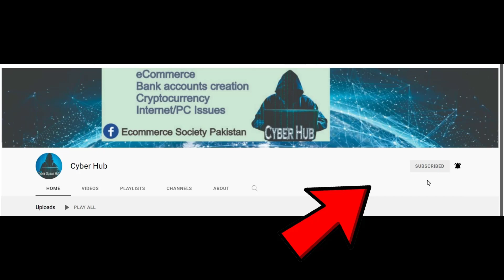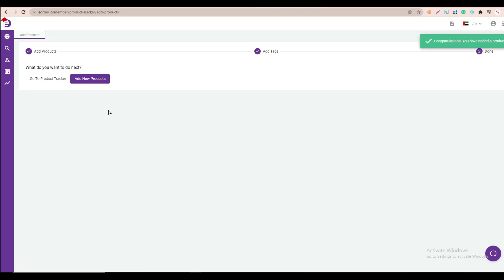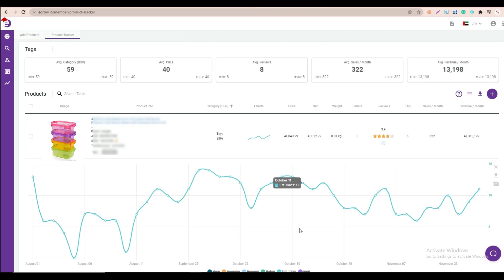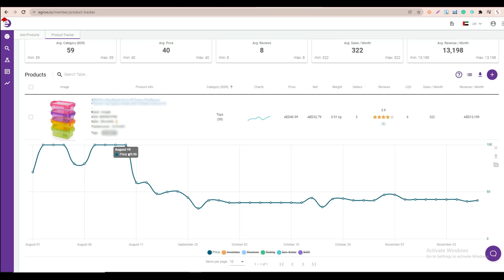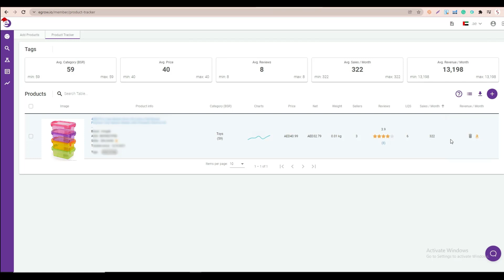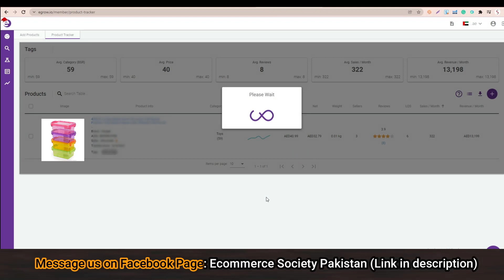How to track a product using Egrow ? | Product tracking after manual product hunting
Join this Course today!

How to track a product using Egrow ?
Product tracking after manual product hunting
How to check sales and other states of a product after manual hunting.